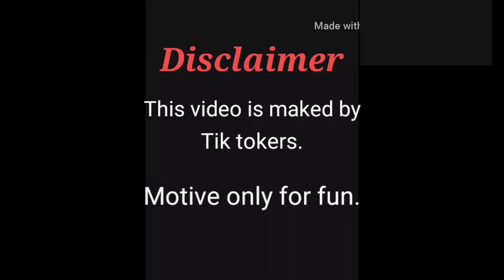SHILPA SHETTY & OTHER TIK TOKERS LATEST TRENDING VIDEOS